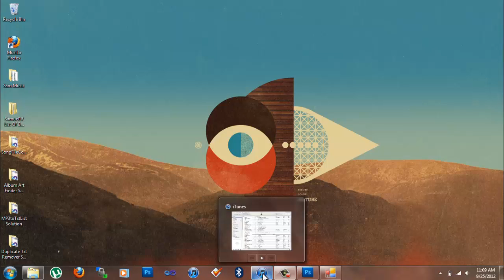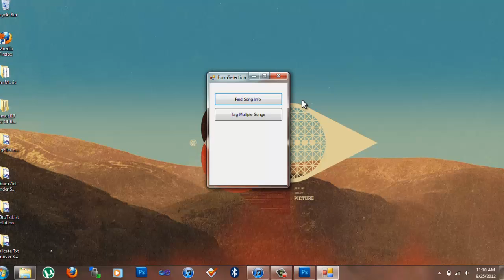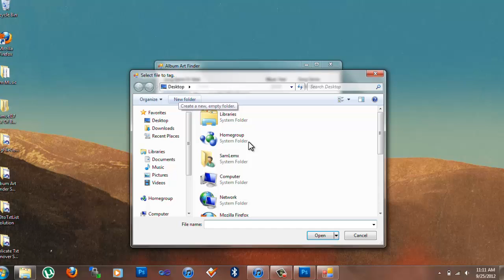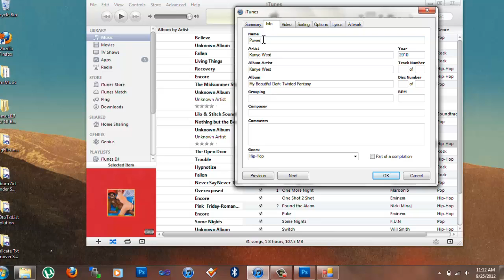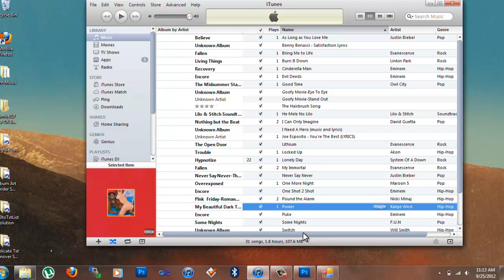MP3 Tagger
Switch to 480p or 720p quality if the video looks fuzzy!  Far right side of the video, on the bottom, it looks like a gear, click that and select 480p or 720p.

New MP3 tagger program video. I added audio to it so it would be less confusing and people could understand what i am doing and the workings of the program!

All rights for the song i am referencing go to Kanye West and producers. I didnt write the song, definitely didnt sing it, and i have no connections to the people who did.